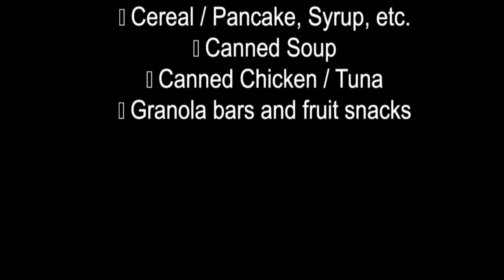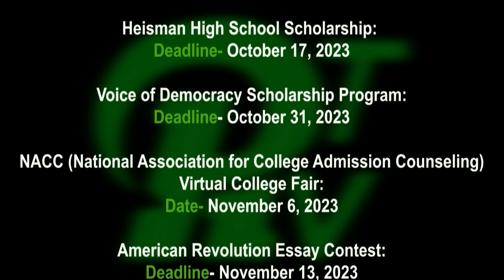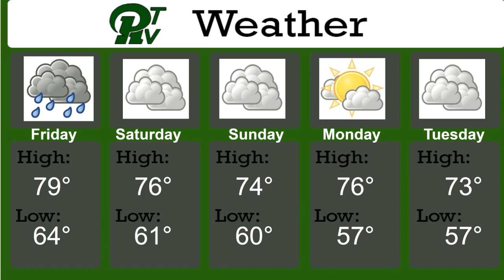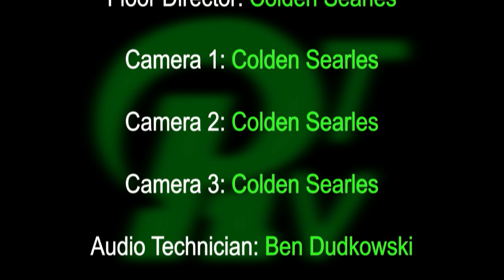PRTVNews 9 6 23